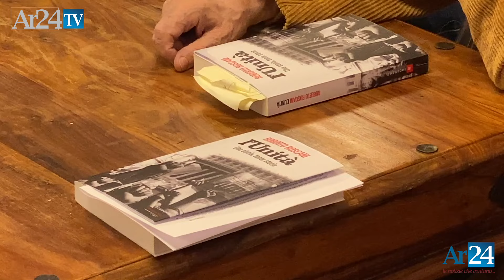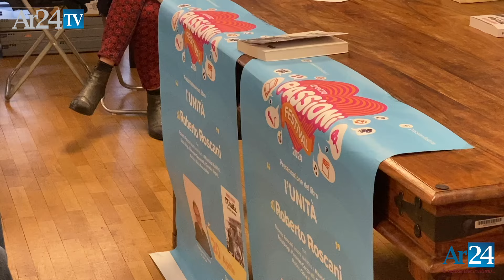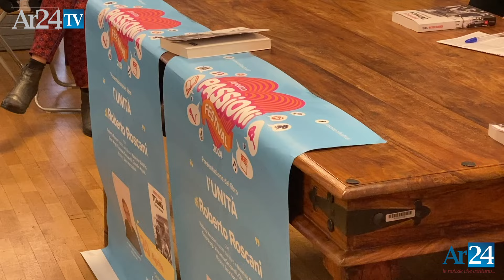Storia, politica, giornalismo. Il Passioni celebra i cento anni de l’Unità con il libro di Roscani